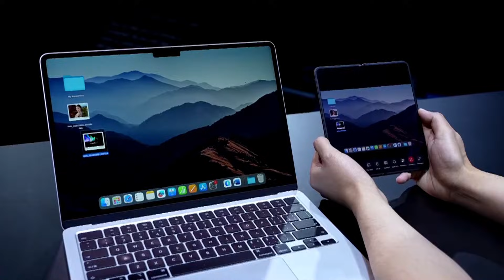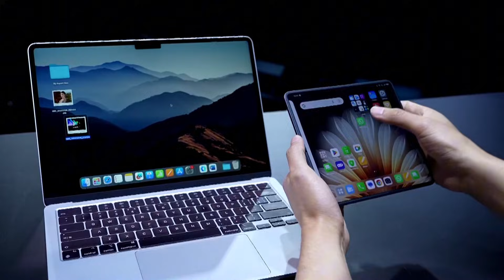OPPO ColorOS 15 | Seamlessly Sync with your Mac with O+ Connect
Seamlessly connect your OPPOFindN5 with your Mac, turning your device into a mini-PC